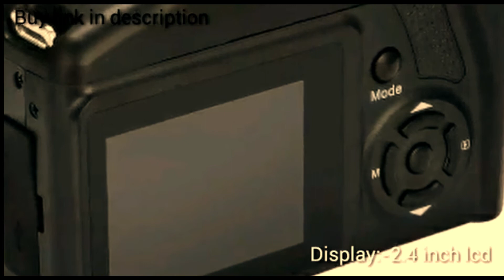Camera 720P 16X ZOOM DV-Professional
Camera 720P 16X  ZOOM DV-Professional; Made of high-strength materials and designed for long-lasting performance. Easy to operate, compact and portable, making your experience more wonderful. Easy to carry. The Camera 720P 16X  ZOOM DV-Professional have 2.4 inch TFT-LCD screen, 16x digital zoom, you can enjoy the perfect image presented in front of you.Enjoy here;

Camaras 720p 16x zoom
Camaras Professional
Camara Videos

Fallow Us;